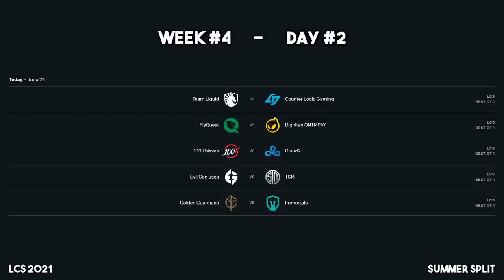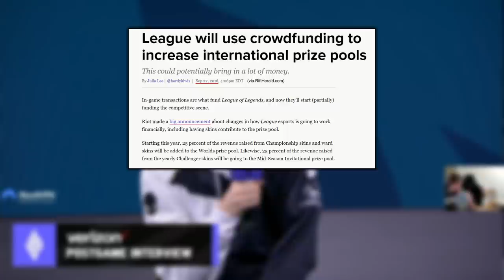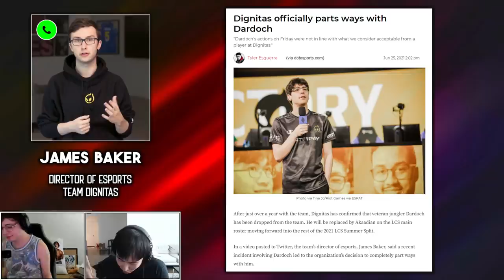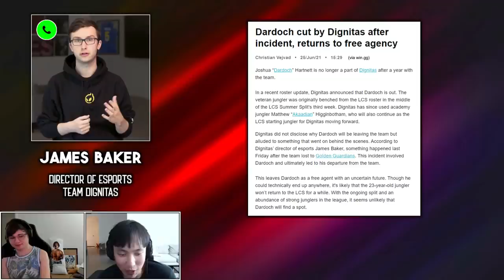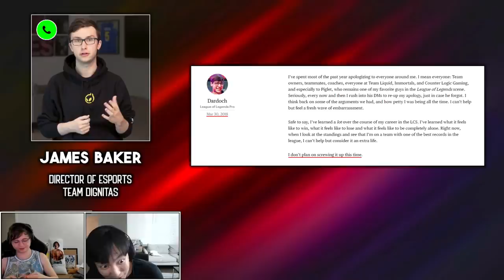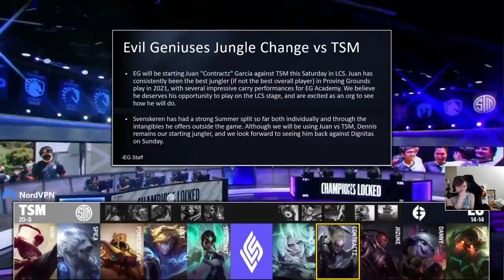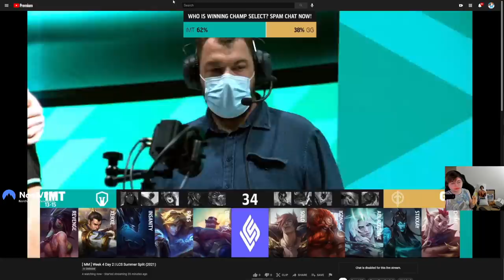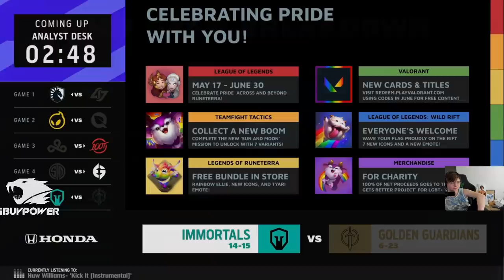THE TRIBUTE (LCS 2021 CoStreams | Summer Split | W4D2)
Super Smash Bros Community Drama ✱ Chatting with DIG's Director of Esport ✱ LoL Worlds Prize Pool Talk ✱ Fakerdagge's Azir ✱ Contractz Substituting for Svenskeren (EG)

LCS 2021 | Summer Split | Week 4 Day 2

▼ Editor

▼ Time Stamps

[0:00:00] Talking Super Smash Bros. Drama
[0:02:01] Game 1: TL vs CLG
[0:14:37] LoL Worlds' Prize Pool
[0:16:30] Game 2: DIG vs FLY
[0:35:16] Chatting with DIG's Director of Esports
[0:45:01] Game 3: C9 vs 100
 - [1:05:08] Post-Game Discussion
[1:07:18] Game 4: TSM vs EG
[1:21:47] Game 5: IMT vs GG